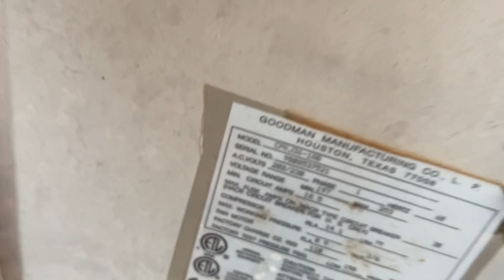2021 Amana (ANZ14) 3-ton Heat Pump - Startup/Shutdown (Heat Mode)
2021 Amana (ANZ) 14 SEER 3-ton heat pump startup/shutdown in heat mode

(Recorded 12/16/23 at 9:30 AM, temperature was 41°F)